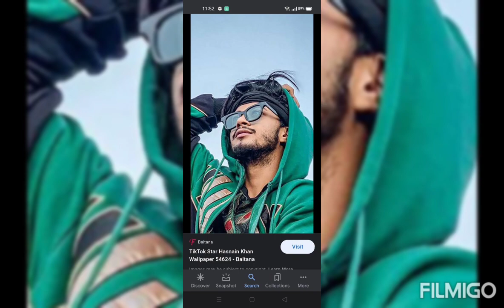Hasnain Khan beautiful pictures